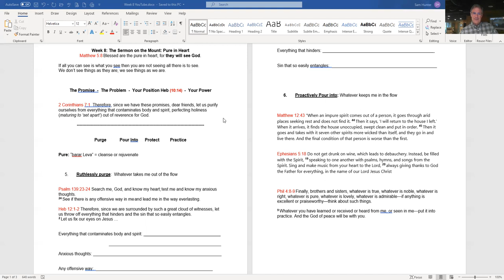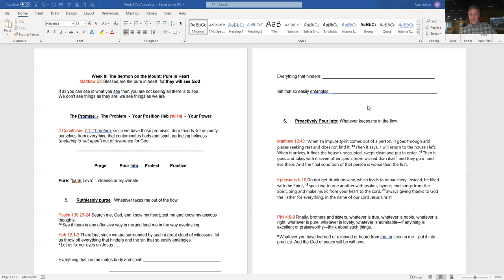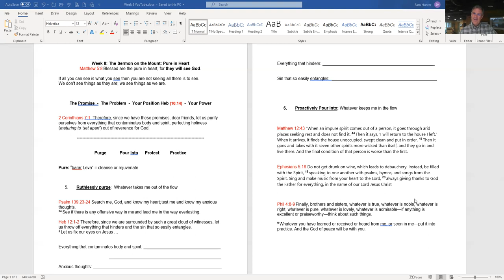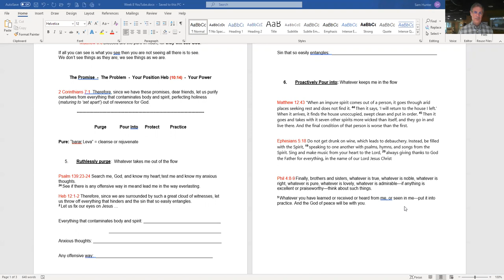Week 8 Pure in Heart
How are we going to see God?
What does pure in heart look like?

Today we are taking our 2nd of 3 deep dives into the Beatitude: “Blessed are the pure in heart, for they shall see God.”

What a promise!
Tune in to hear about "purging and pouring in"